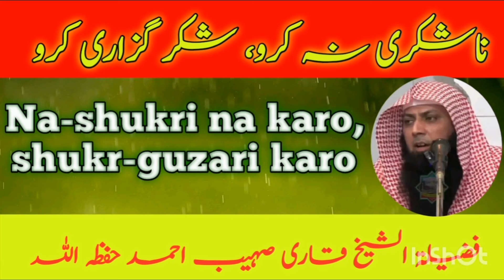Na-shukri na karo, shukr-guzari karo | Don't be ungrateful, be grateful | Qari Sohaib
Na-shukri na karo, shukr-guzari karo | Don't be ungrateful, be grateful

By Qari Sohaib Ahmed Hafidhaullah

The above titled video made from the original video titled:

Na-shukri na karo, shukr-guzari karo

ناشکری نہ کرو، شکر گزاری کرو

فضیلۃ الشیخ قاری صہیب احمد حفظہ اللہ